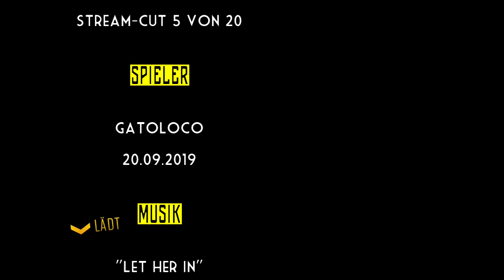[OUTING VOR DEM PARTNER] "Kleine Fische" Driver: San Francisco #005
("MEHR ANZEIGEN" FÜR INFORMATION KLICKEN)

(aus dem Twitch-Stream vom 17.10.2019)
Um dem Partner klarzumachen was hier abgeht stürzen wir einen Autofahrer in eine tiefe Strafakte
+Spurenverfolgung im absoluten Traum-Camaro...der ganz schön leidet...

--- gatoLOCO - play.lose.laugh.win ---